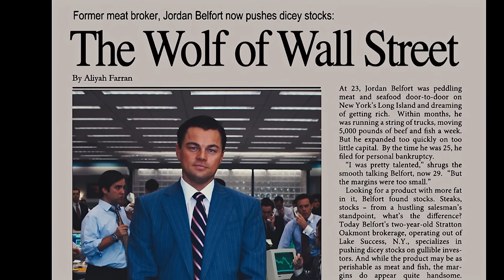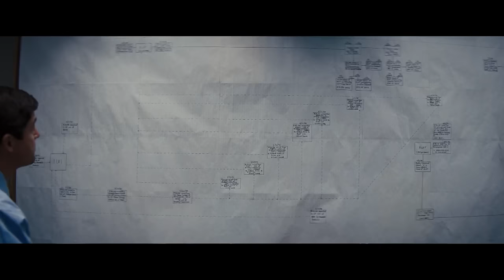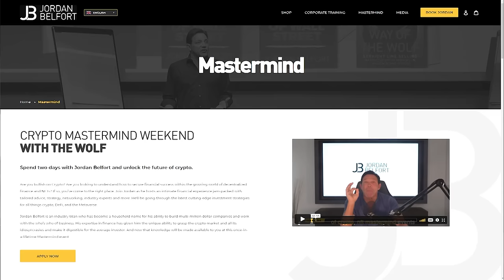Investment Analyst Explains The Wolf of Wall Street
The Wolf of Wall Street is an iconic finance film on the rise and fall of Jordan Belfort, but... what actually happened in the film from an investment standpoint? In today's video, I watch through some clips and provide some context.